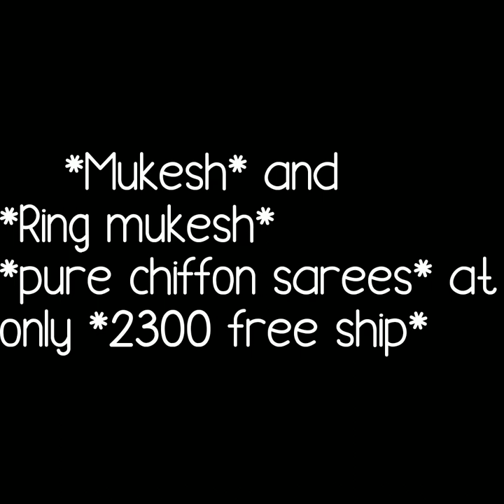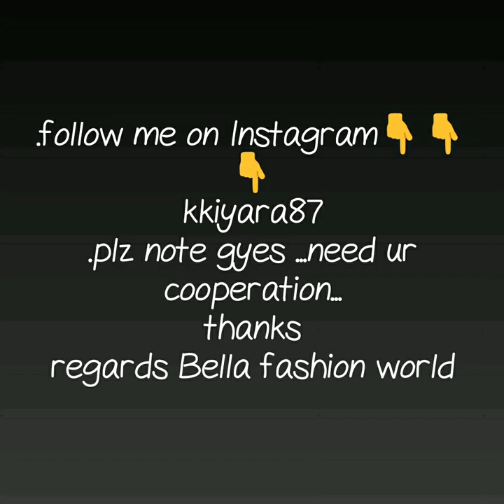chiffon party ware saree with mukesh and ring mukesh work plane saree two shade chiffon with work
chiffon mukesh and ring mukesh work saree,
pure chiffon mukaish saree,
mukesh work saree price,
plain saree with mukesh work,
black mukaish saree,
lucknowi mukaish work,
chikankari saree,
mukaish work material,
mukaish work wiki,

1 . watsup for order: 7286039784
 2. no negotiations please
 4.Sorry, cash on delivery service is not available
 5.payment can send through RTGS,,google pay or paytm,account transfer.
 6.Dispatch will be with in 2 3 day after payment
 7.After dispatching we will send you courier number through watsup
 8.Depends on distance item will receive.normally 7 to 10 working days
 9.Take video at the time of parcel open
10.if you find any damages you can returned to same address
11.we supply all over  india,and overseases also.